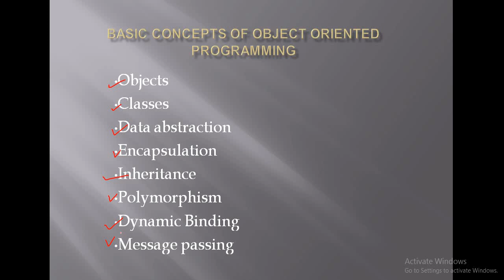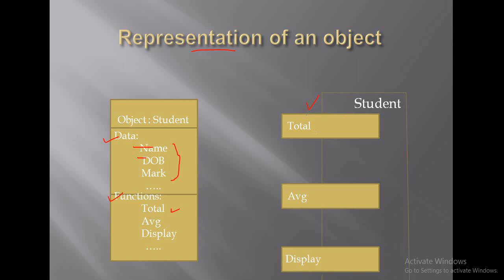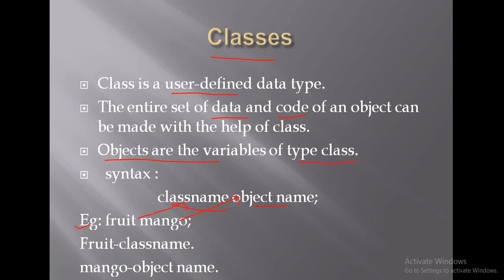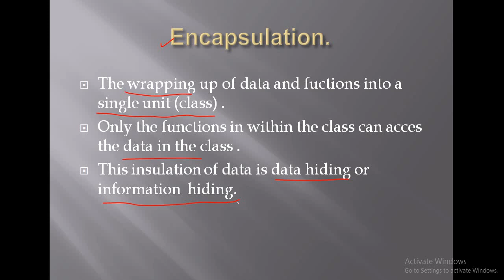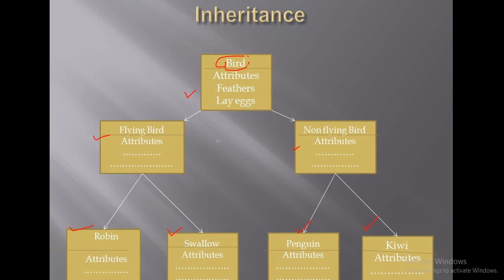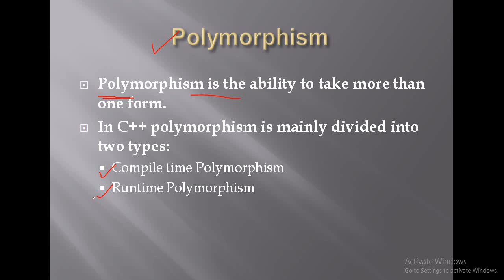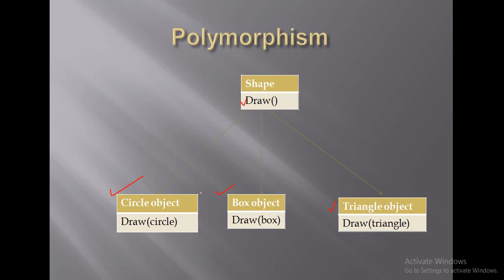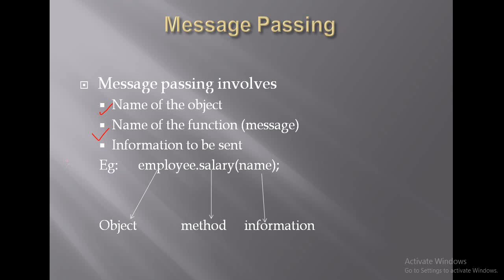Part 2:Basic Concepts of Object oriented Programming | C++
Welcome to Center4CS
Video discusses
Basic concepts of object oriented programming such as class,object,data abstraction,encapsulation,inheritance,polymorphism,dynamic binding and message passing